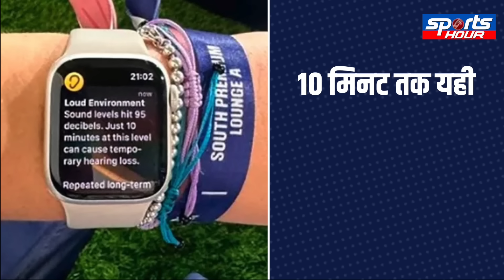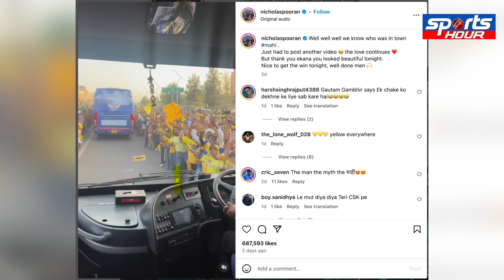कौन है ये विदेशी महिला जिसने Dhoni का भौकाल देखते ही दे दी Warning !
19 अप्रैल को जब लखनऊ सुपर जाइंट्स के खिलाफ हुए मुकाबले के दौरान महेंद्र सिंह धोनी बल्लेबाजी के लिए मैदान में उतरे तो मैदान में कदम रखा चारों ओर धोनी धोनी का ऐसा शोर गूंजा कि साउथ अफ्रीका के पूर्व कैप्टन क्विंटन डी कॉक की पत्नी साशा डी कॉक भी दंग रह गईं..!

Jogi
Dheerendra